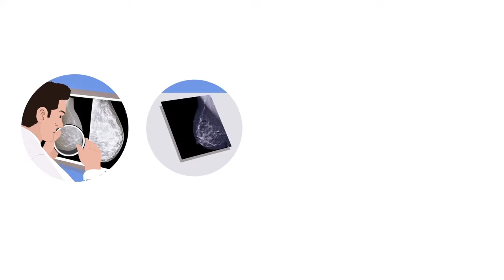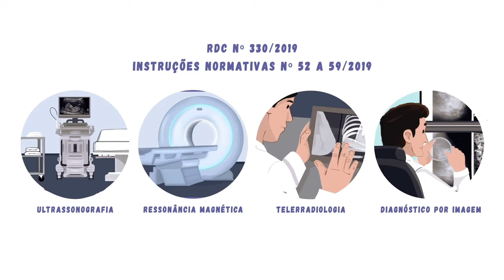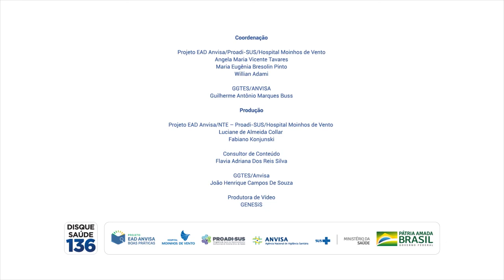Boas Práticas de Inspeção em Serviços de Radiologia